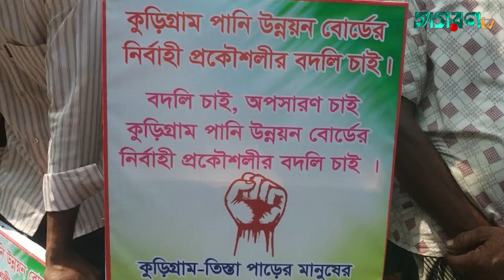তিস্তার ভাঙনরোধে ব্যবস্থা না নেয়ায় নির্বাহী প্রকৌশলীকে বদলির দাবিতে মানববন্ধন